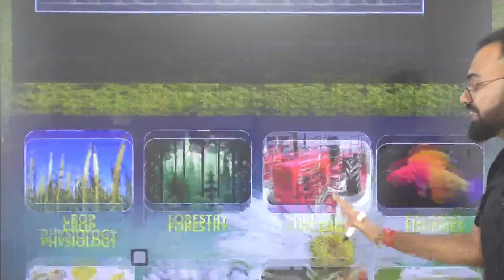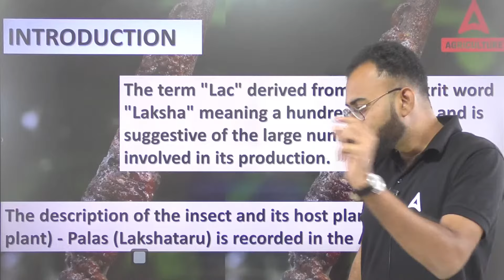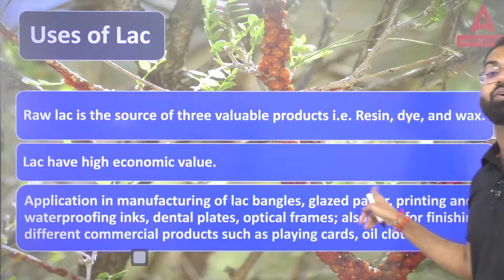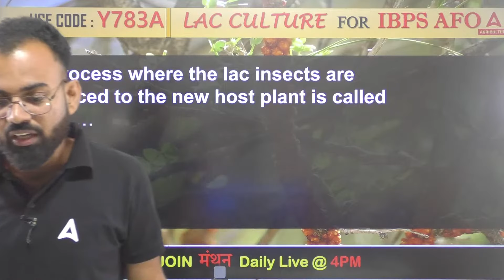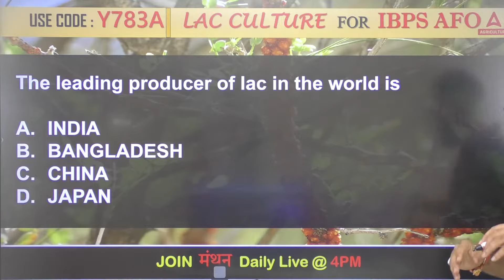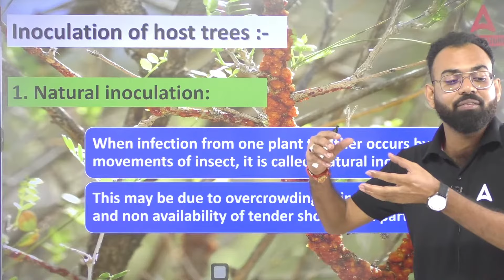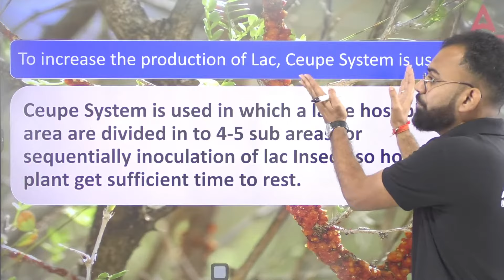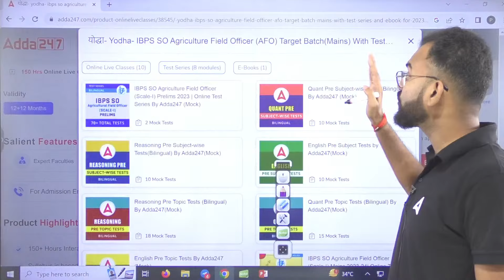Manthan | Lac Culture By Sudhanshu Omar | Daily Concept + MCQs for All Agriculture Exams #11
Sudhanshu Sir will discussed Apiculture Daily Concept and MCQ of all Agriculture Exams. IBPS AFO, NABARD Grade A, CWC, Chhattisgarh RAEO, IFFCO AGT and Other Agriculture Exam Preparation.

Manthan By Sudhanshu Omar | Daily Concept + MCQs Class #9

👉10:00 AM - 10:30 AM - Agriculture Current Affairs Class By Sandeep Sir
👉10:30 AM - 11:00 AM - Sankalp - General Agriculture Class By Sandeep Sir
👉11:00 AM - 11:30 AM - Hindi wali Class (UPSSSC AGTA & Rajasthan Supervisor)
👉11:30 AM - 12:00 PM - NABARD Grade A ARD Class
👉12:00 PM - 1:00 PM - Arjun
👉1:00PM - 1:30PM Cotton Corporation Of India
👉1:30PM - 2:00PM FSSAI
👉2:00PM - 3:00PM Junoon
👉4:00 PM - 5:00 PM - Manthan Class by Sudhanshu Sir
👉6:00 PM - 7:00 PM - Udaan Class By Pratibha Ma'am
👉8:00 PM - 8:30 PM - Aagaaz Class By Akash Sir